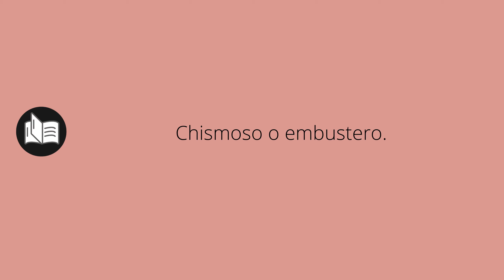Que significa ENREDADORA • enredadora SIGNIFICADO • enredadora DEFINICIÓN • Que es ENREDADORA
Que significa enredadora en español. Cual es el significado y definicion de enredadora. que es enredadora. enredadora definiicon en español. Todos los significados y definiciones del diccionario español.

Diccionario de la RAE (Kindle):
Diccionario de la RAE (Tapa dura):
Diccionario de primaria VOX:
Diccionario Esencial de la Lengua Española:
Diccionario Cambridge Español - Inglés: